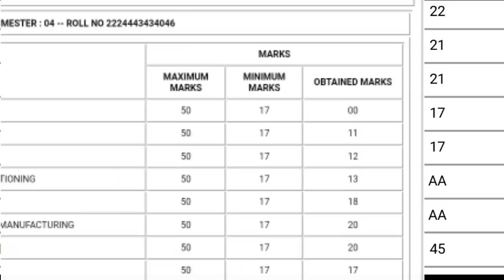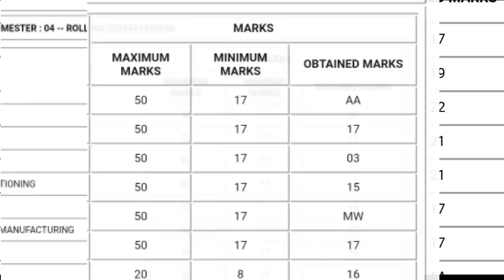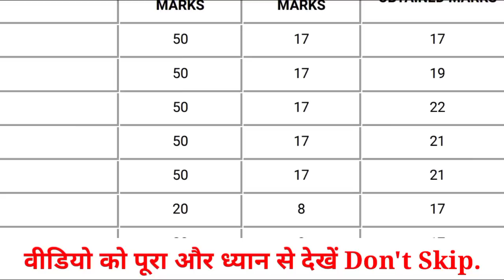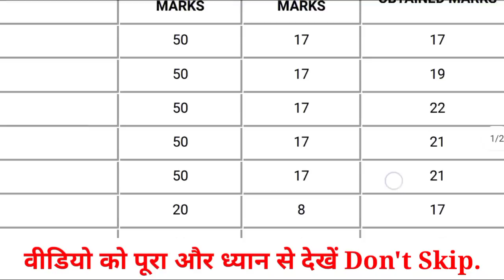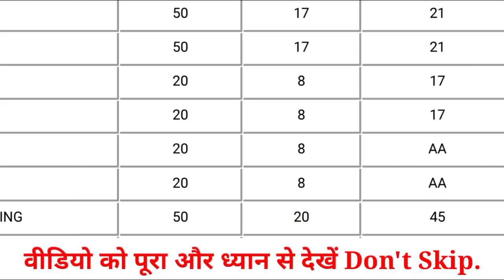Bteup Result फिर से Update होगा ? bteup result 2022 latest news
bteup scrutiny date 2022
bteup recheck date 2022
bteup recheck form kab se bhara jayega
polytechnic recheck form date 2022
bteup scrutiny news today
bteup reevaluation news today
bteup scrutiny reevaluation news today
bteup scrutiny recheck news today 2022
bteup special back paper news 2022
bteup special back paper form kaise bhare 2022